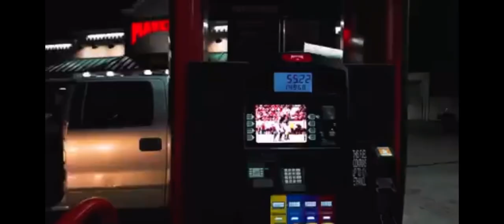Utah Utes: Bad Moon “Rising” Hype Video